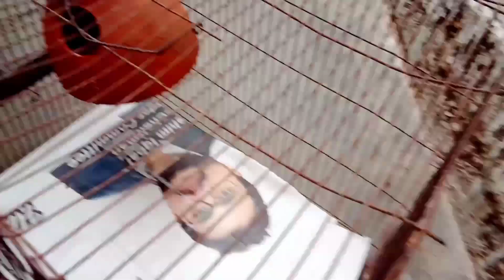Haseeb Ne Finches Ka Pinjra Matti Se Saaf Kr Lia😂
After A Long Break😅😍